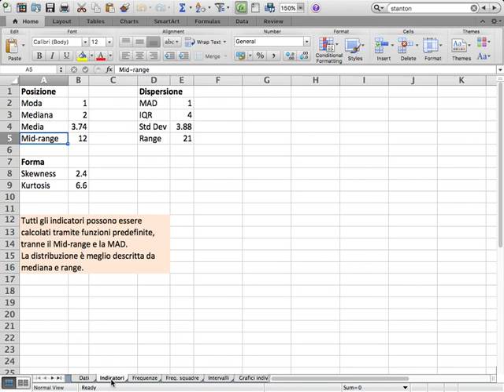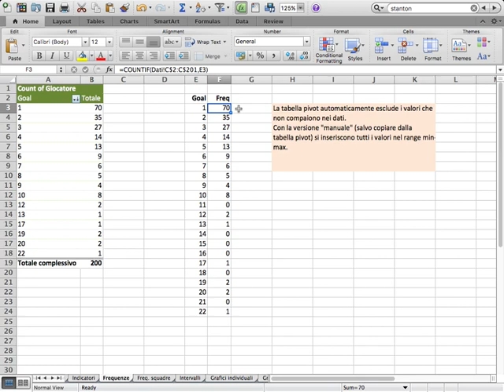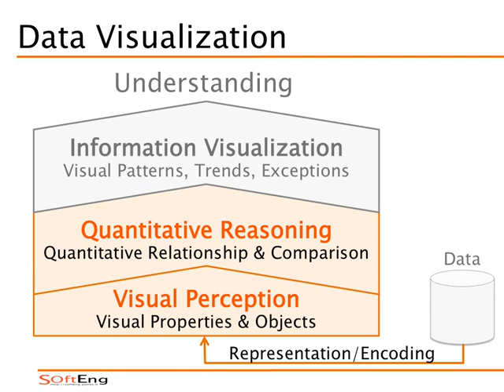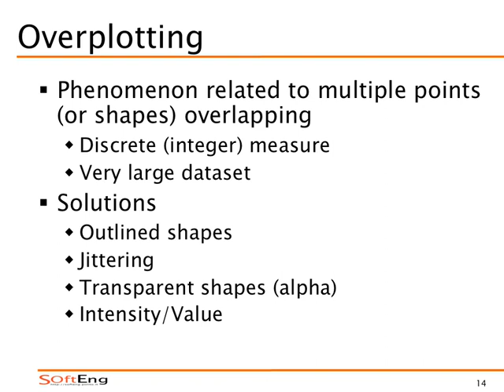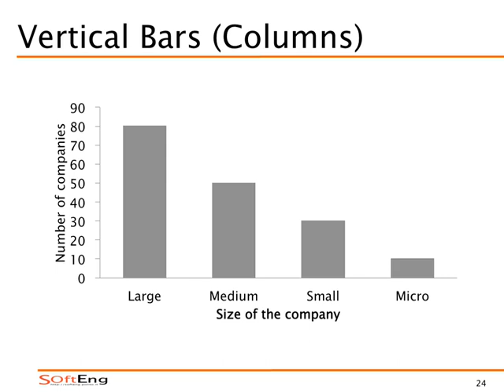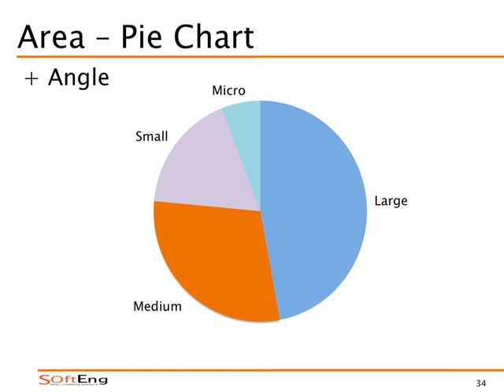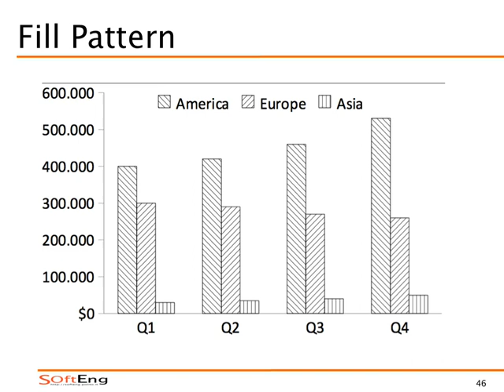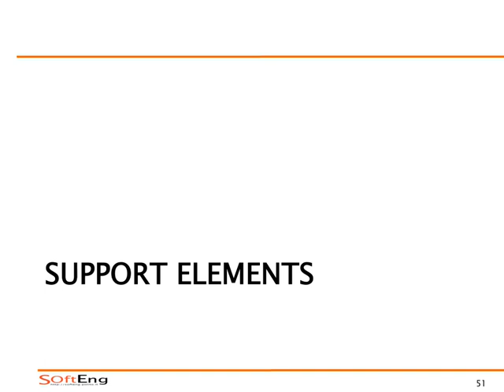VIQ20170323a - Costruzione di grafici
Codifica visuale di valori quantitative e categorici (Soluzione Lab1)